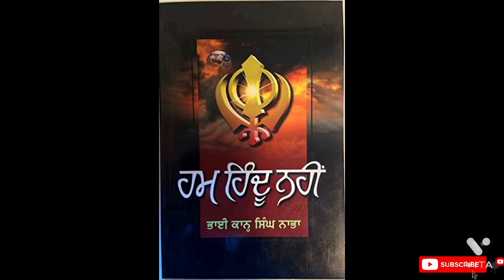Vihvin Sadi Di Sikh Rajniti by Ajmer Singh ( 3 )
Audiobook - Vihvin Sadi Di Sikh Rajniti by Ajmer Singh